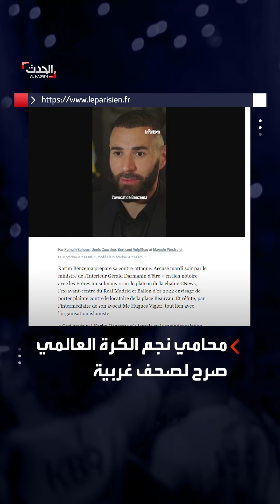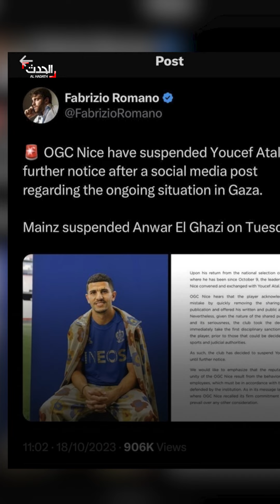كريم بنزيما يُصعد ضد مسؤولين فرنسيين وأوروبيين على خلفية دعمه أهالي غزة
كريم بنزيما يُصعد ضد مسؤولين فرنسيين وأوروبيين على خلفية دعمه الأهالي في غزة.. ومحاميه: سيقاضي 4 شخصيات اتهموه بالارتباط بـ" داعش"
لمعرفة أحدث المستجدات.. عبر البث المباشر من هنا ⤵
وبإمكانكم متابعة الحدث على منصات التواصل